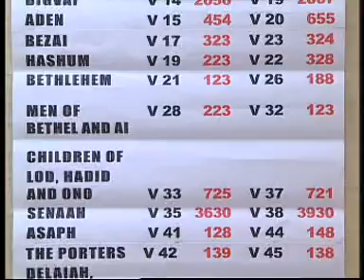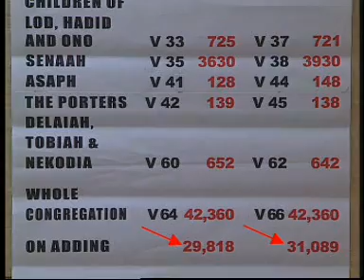اخطاء علميه في الانجيل...هل هو كلام الله؟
هذه بعض الاخطاء العلميه التي توجد في الانجيل
والتي يوضحها الدكتور ذاكر نايك
هل تصدق كل هذه الاخطاء. وهل تعتقد انه كلام الله ام انه تم التحريف به؟
ارجو عدم اضافة تعليقات مشينه فما تنطق به يدل على دينك